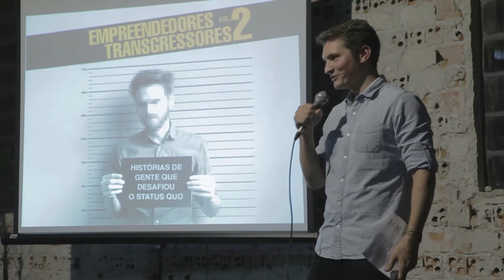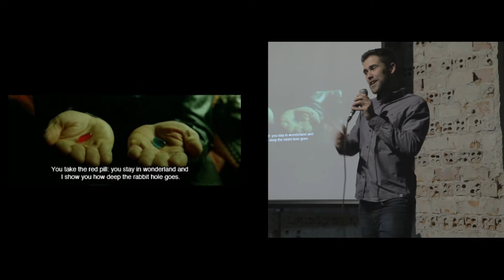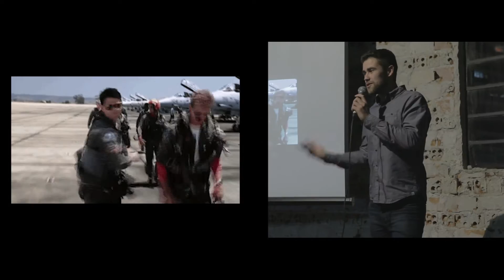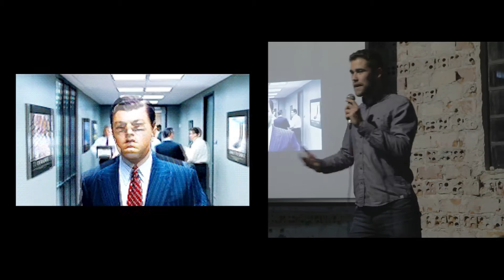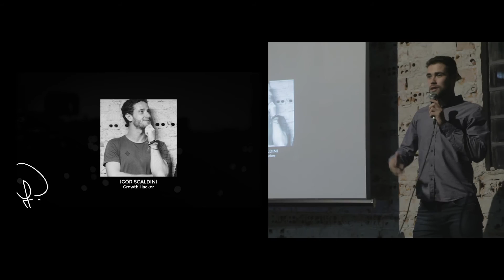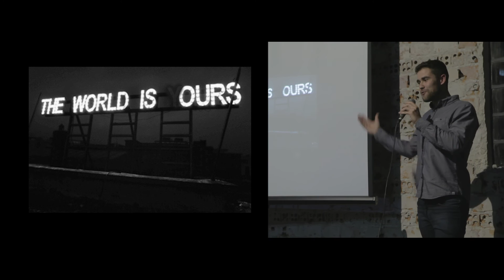Lucas Lima e a criação da primeira escola de parkour do Brasil